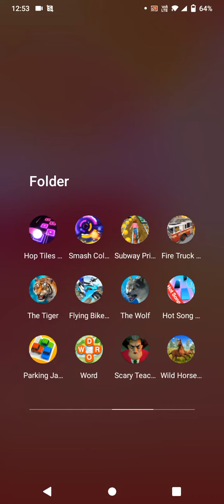miss T ko wounting aa gai 😂😂😂😂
hey guys I am here with new video
hope u like this video